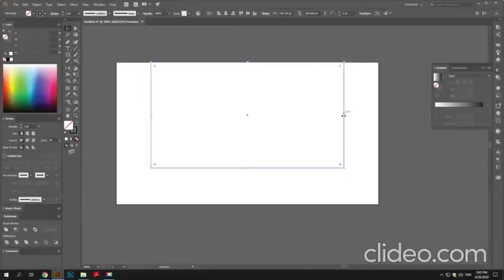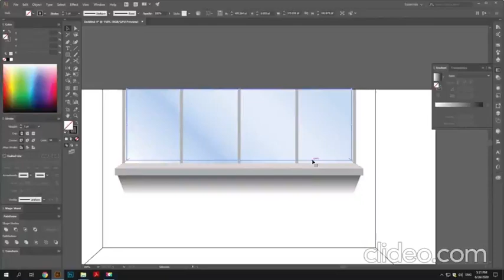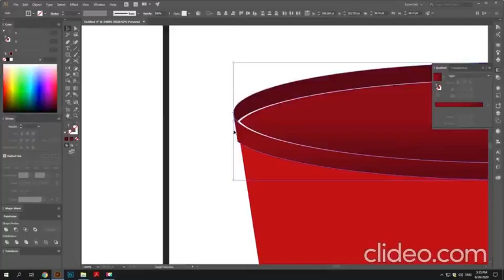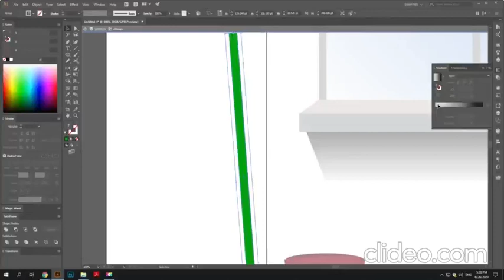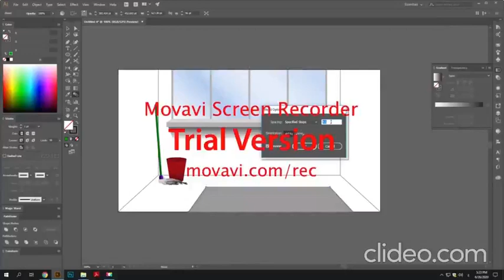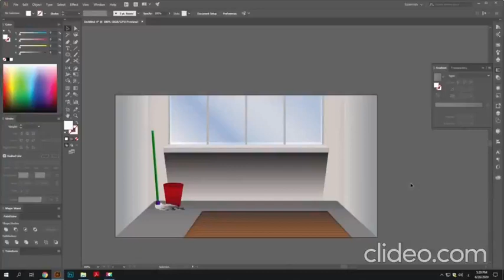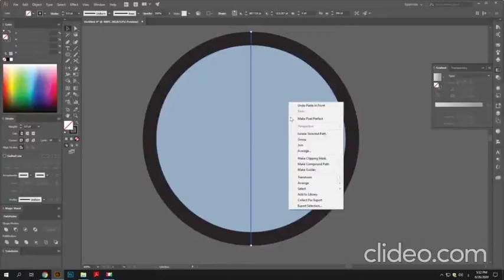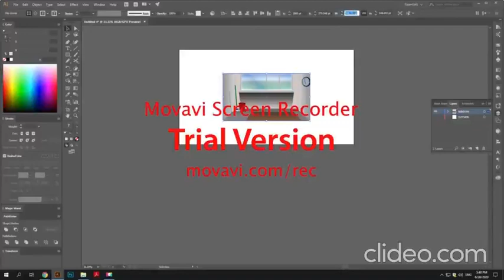Small Room Artwork (Adobe Illustrator) - Speed Art (with watermark)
Hello, this is my first speed art video. I'm still new in vector art so look forward for my next work.